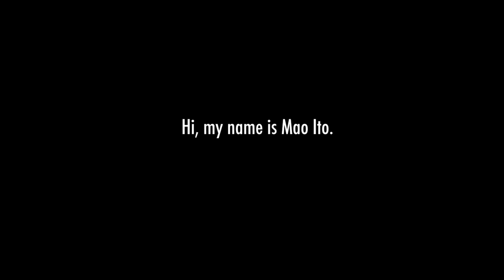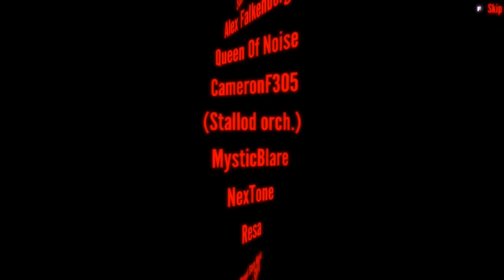Info-chan As The Final Rival - Yandere Simulator (Concept)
For a while now, I've wanted to create some sort of nostalgia video for Yandere Simulator, but I just couldn't find an idea I liked enough. Whilst working on another video, I remembered the idea of Info-chan being the final rival very early on in development and my own theories surrounding her. I thought it would be a good chance to show my concept of that idea in a video. As it was an old concept, I wanted to include all the old parts of Yandere Simulator, like Ayano's and Info-chan's old designs as well as the school and the students. In the end, I'm very happy with how this turned out.

Persona 3 - Memories Of The School
OMORI - Something, Alone
OMORI - Fleur
OMORI - Your Catastrophes - Procession
OMORI - Orchard
Yandere Simulator 1980s Mode - Tutorial (Ominous)
OMORI - August/Water